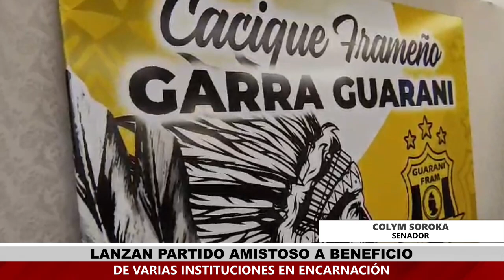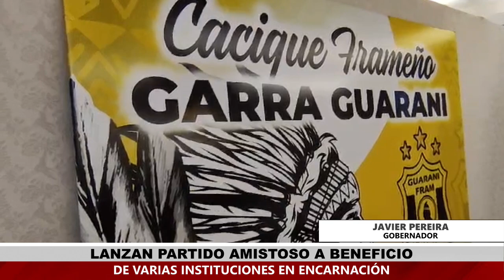COLYM SOROKA ORGANIZA PARTIDO BENÉFICO A FAVOR DE INSTITUCIONES DE ITAPÚA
El Senador Colyn Soroka mediante una conferencia de prensa que contó con la presencia del Gobernador de Itapúa, informó sobre la realización de un encuentro de fútbol benéfico entre el Sportivo Luqueño y el Club Guaraní de Fram, con el objetivo de recaudar fondos para la Fundación Lazos del Sur, el Hogar de Niñas "Sagrado Corazón de Jesús" y el CENADE.

El encuentro se llevará a cabo el martes 9 de enero a las 18:30 horas en el Estadio Villa Alegre de Encarnación. El Gobernador Javier Pereira ha manifestado su compromiso de acompañar esta actividad, destacando la importancia de apoyar a las instituciones locales.

También informaron que la entrada será gratuita, habrá sorteos de importantes premios y esperan contar con una multitudinaria concurrencia de personas ese día que quieran disfrutar del espectáculo deportivo, ya que con su presencia estarán colaborando con estas importantes instituciones.